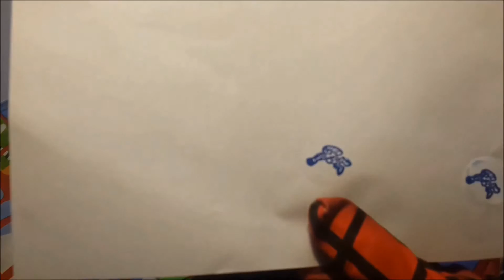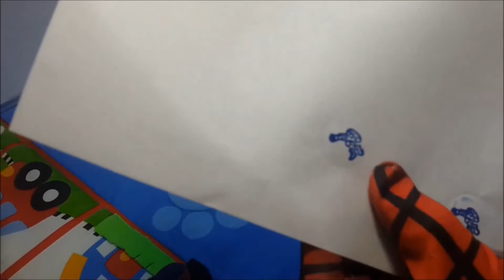Spider-man & Batman have fun with Olaf (piñata)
Watch Spider-Man and Batman having fun with Olaf (piñata) from Frozen movie.  Watch them play and sing and having so much together!